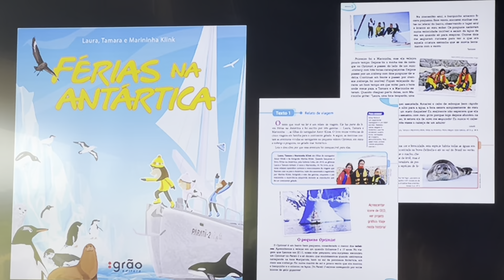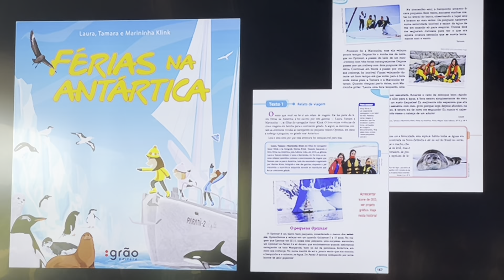EMPREENDER - A incrível parceria de Almir e Marina Klink no Encontro Endeavor - Fantástica História